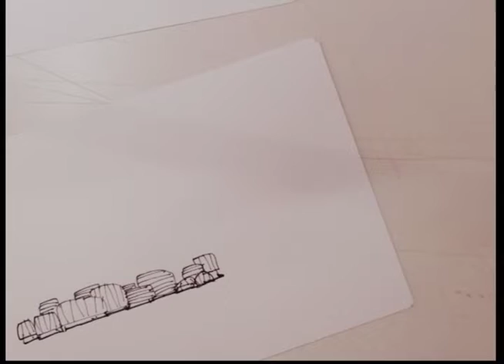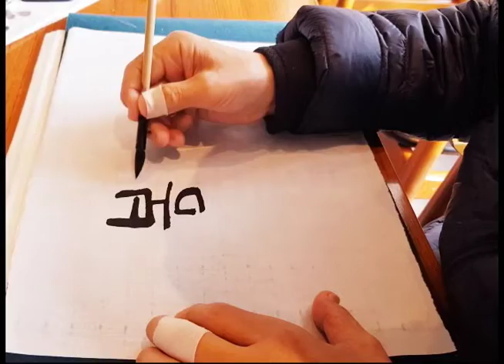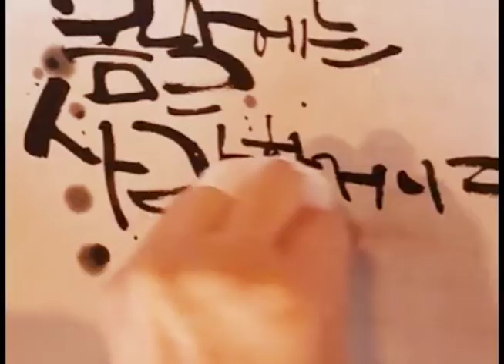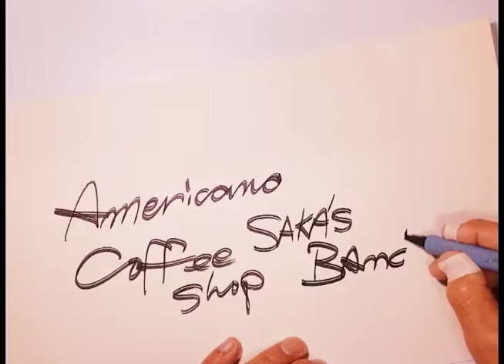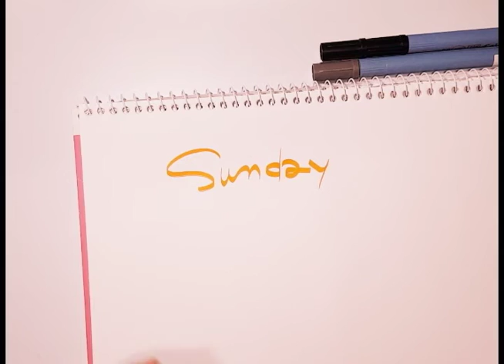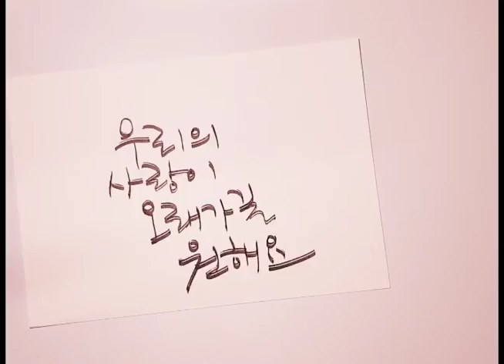캘리그라피 ㅡ3가지 캘리그라피하기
플러스펜 그로키 물번짐,
화선지 먹물 캘리그라피
지그펜 효과주기